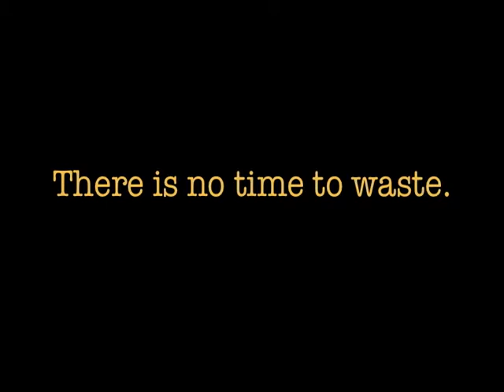The Climate Message: Isaiah Kpeglo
Isaiah Kpeglo — Voice